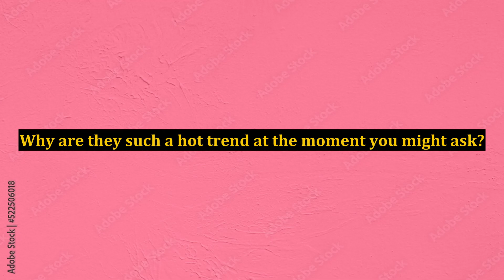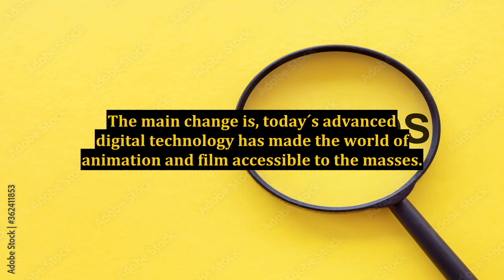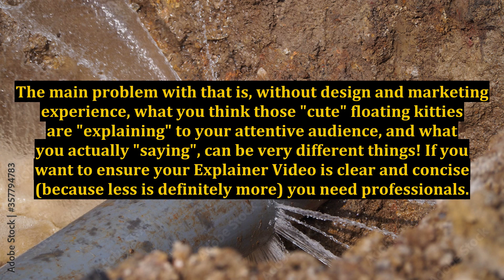Explainer Videos - When Less Is More